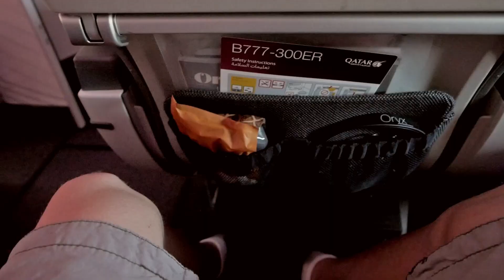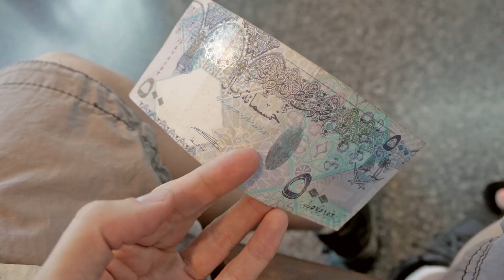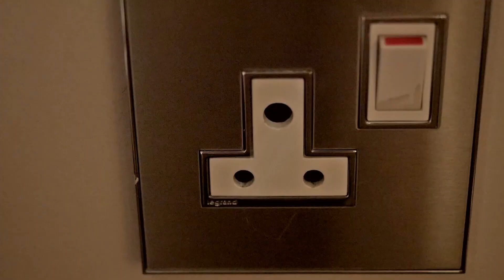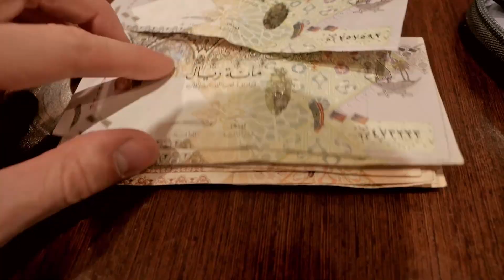What Makes Countries RICH or POOR? (Qatar VS Nepal)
Traveling from Qatar to Nepal got me thinking; why are some countries rich and growing, while other countries are simply stagnant? Answer: Capital! Specifically physical capital, human capital, and organizational capital. Capital is what makes workers more efficient, it enables them to produce more.

But why do some countries accumulate capital, while others bleed it? Because in poor countries corrupt institutions (governments and businesses) misallocate or outright steal the capital that is produced in the country. Geography and cultural values also play an issue.